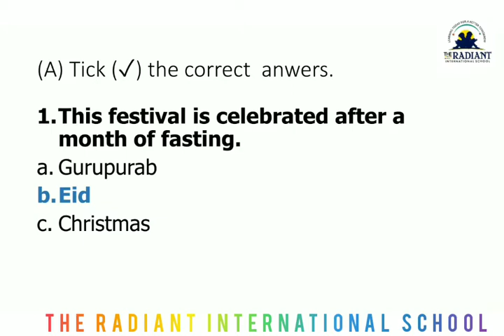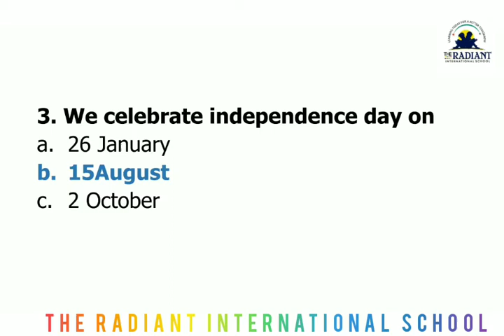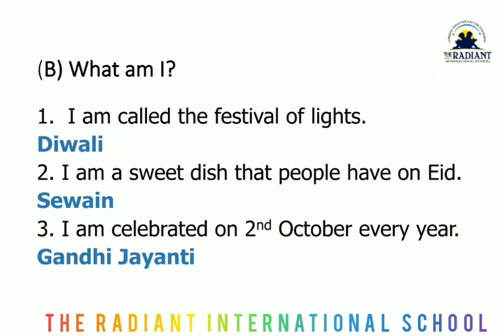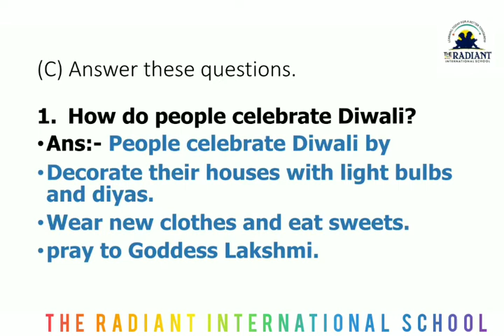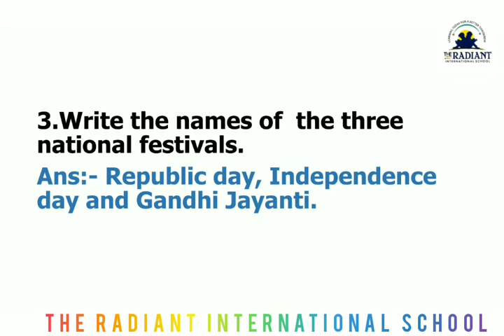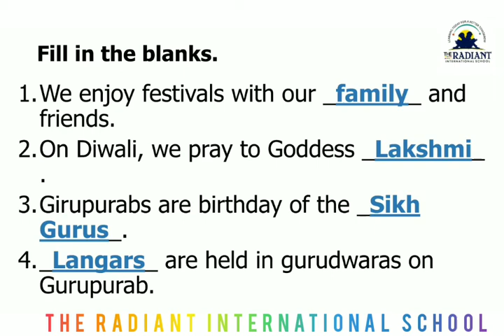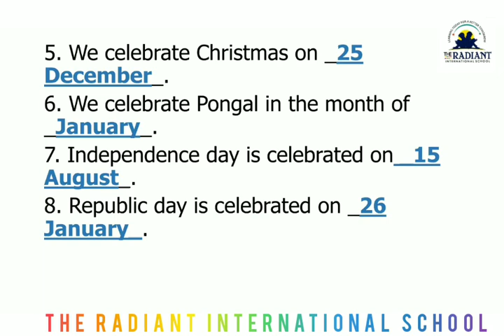GSEB EM STD 1 EVS L 8 LET'S CELEBRATE 11 09 20